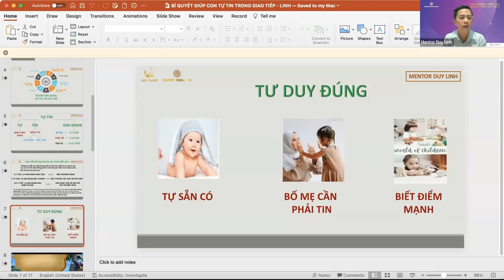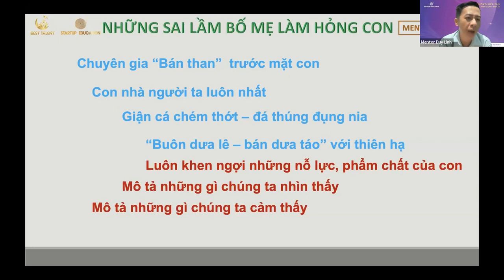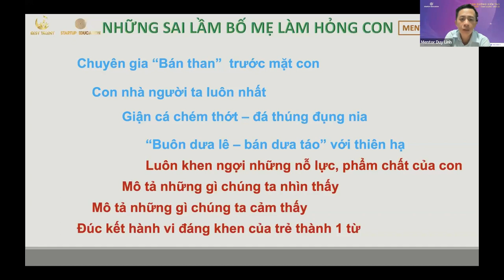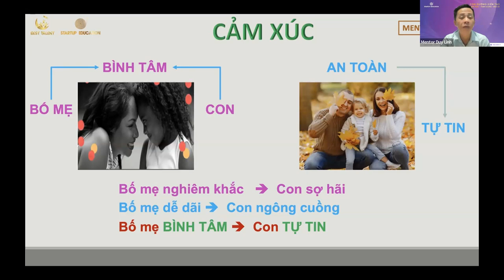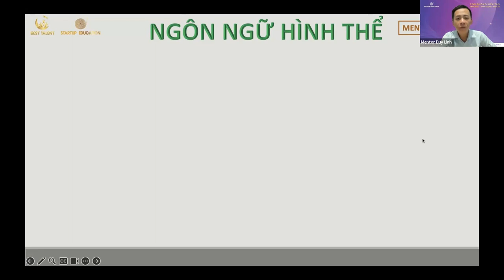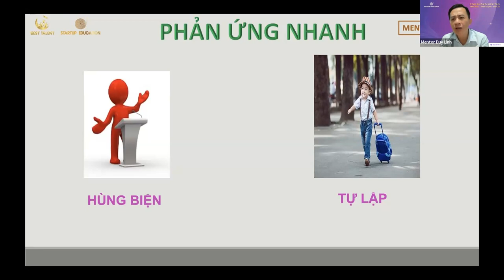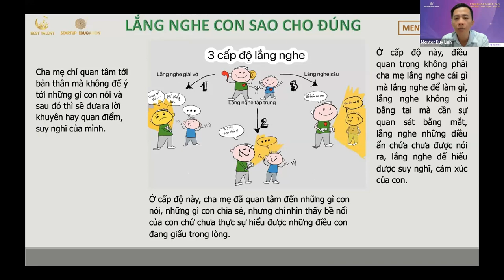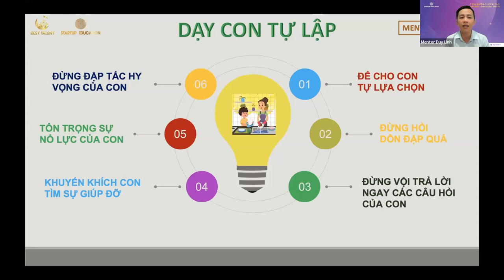BÍ QUYẾT GIÚP CON TỰ TIN TRONG GIAO TIẾP (Buổi 2) - CG NGUYỄN DUY LINH - 03/11/2023